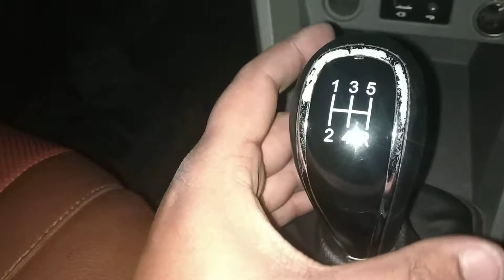Tiago Hunting Sound From Gear Liver 2017 Model XZ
tiago car noise hunting sound after all services on time from company record , the condition after 2 year Music System restarting again and again Cabin Noise from gear liver Hunting